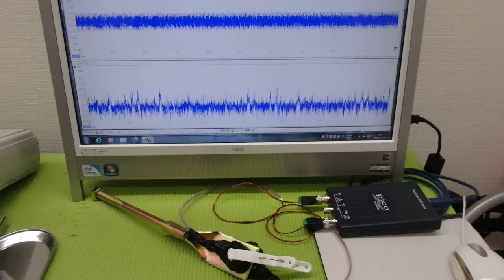メガヘルツの超音波発振制御プローブを利用した実験動画 ultrasonic-labo